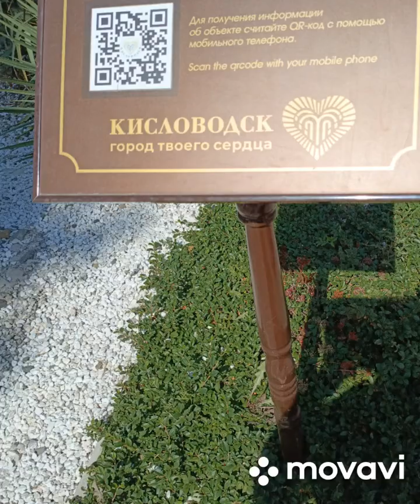кисловодск#1 сентября 2024 г.